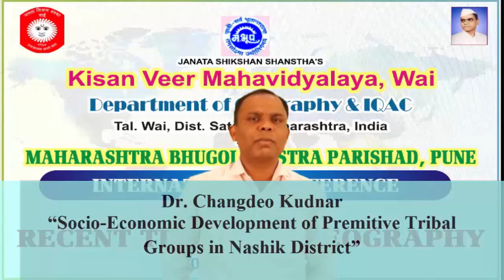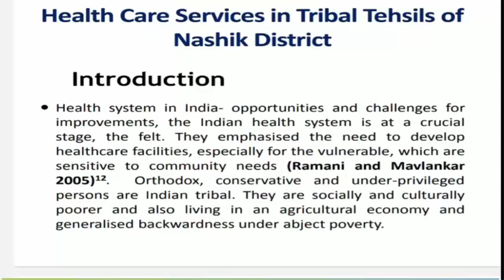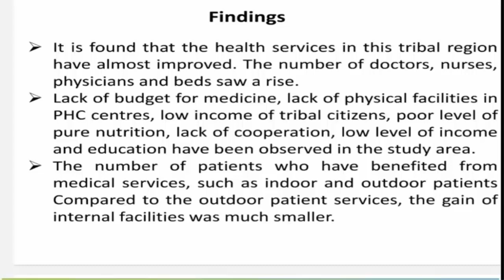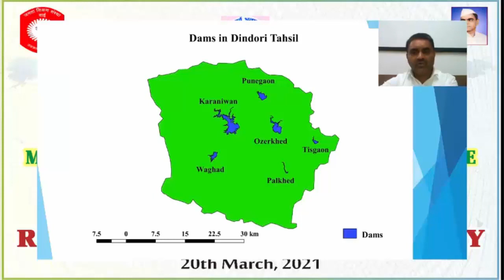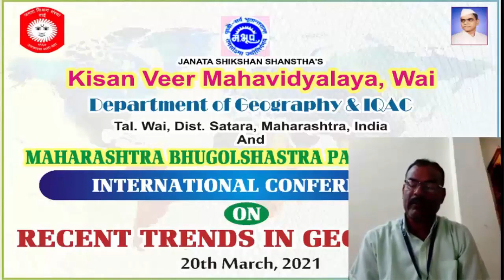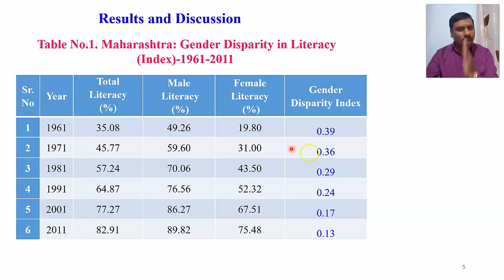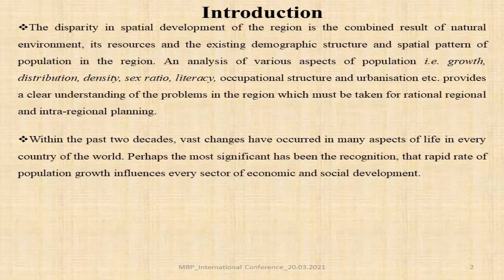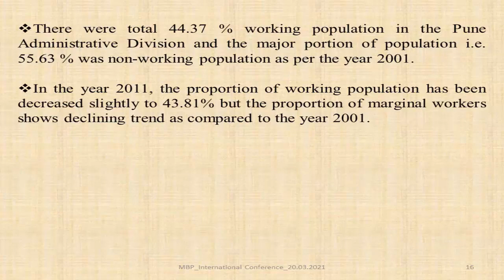MBP_International Conference Video_Paper Presentation_02